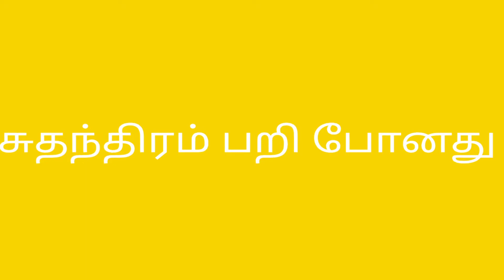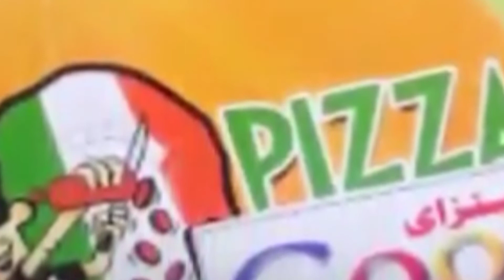சுதந்திரம் பறிபோனதா? /MADURAI LOUIS